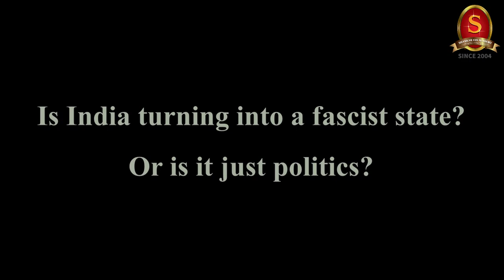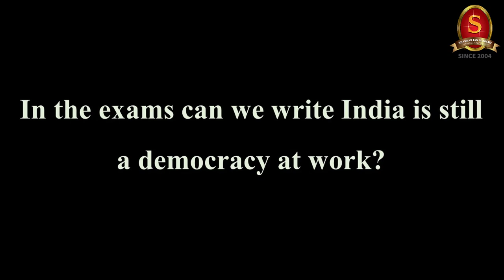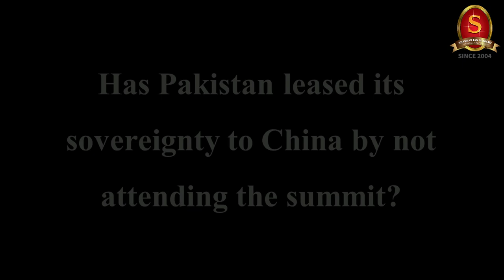Capsule 49 | Democracy Summit 2021 | Shri T P Sreenivasan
In this 49th capsule on the Weekly International Relations programme, Shri T P Sreenivasan, Former Indian Ambassador belonging to 1967 batch, will explain about the Democracy Summit 2021, declining approval rating of President Joe Biden, upcoming US senate election, China’s role in damaging the legitimacy of the summit, Pakistan siding with China & Russia over US and how the democracy summit did more harm than good to President Joe Biden. We suggest the viewers to watch the entire session.